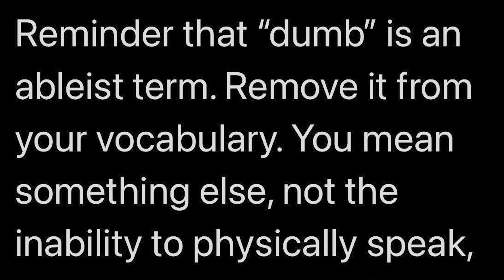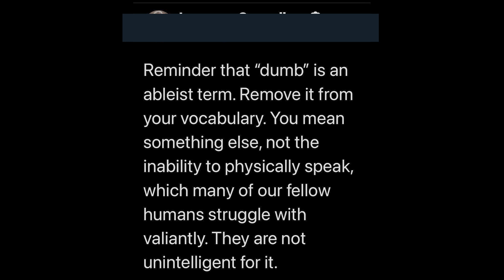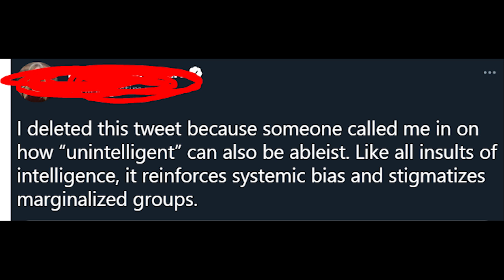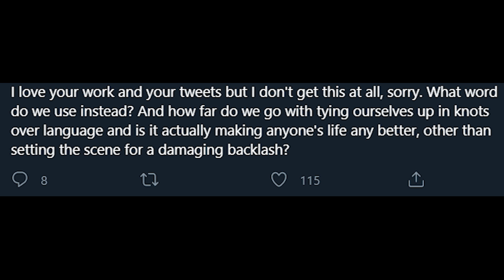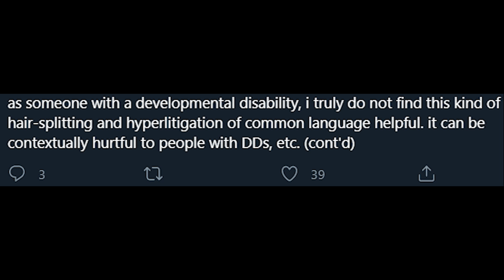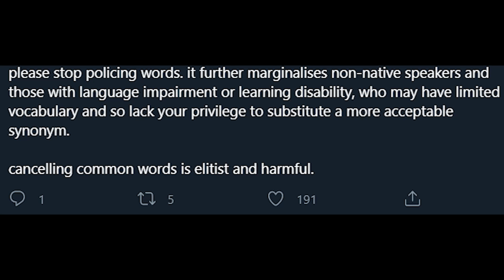Saying 'Dumb' Is Offensive Now..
i knew this was coming someday